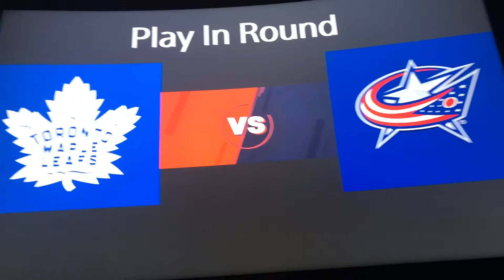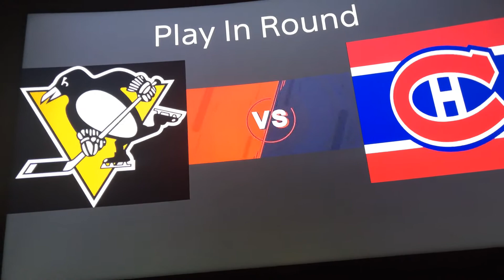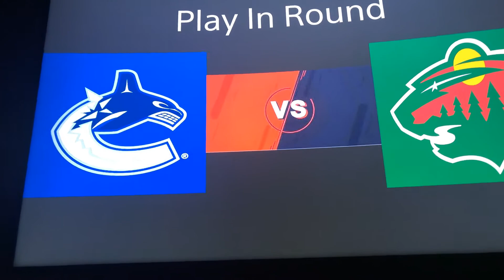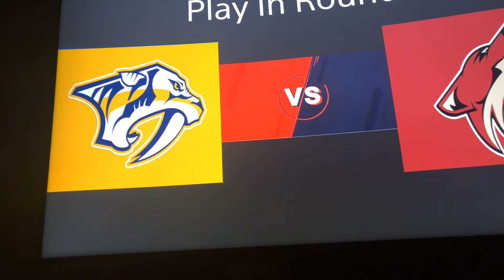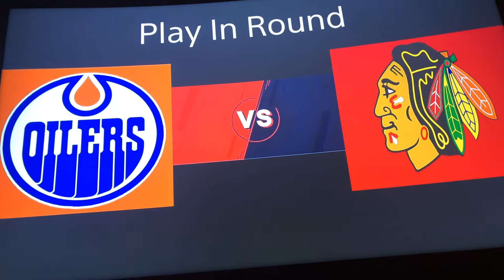NHL Play In Round Who Do I Want To Win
Who’s ready for hockey